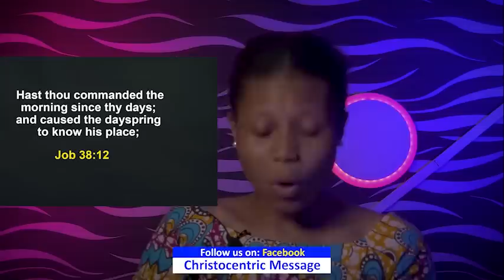SUNDAY SECRETS, 31ST JULY 2022 - APOSTLE JOSHUA SELMAN | Morning Service